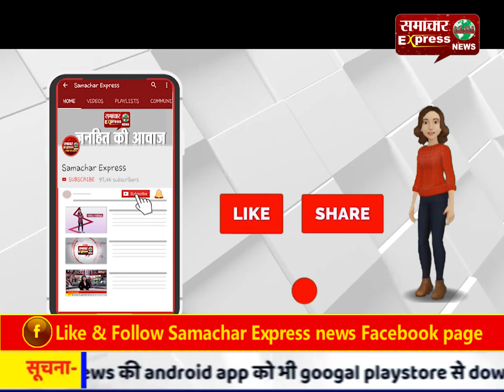शातिर दिमाग तांत्रिक ने मकान मालिक को लगाया लाखों का चूना